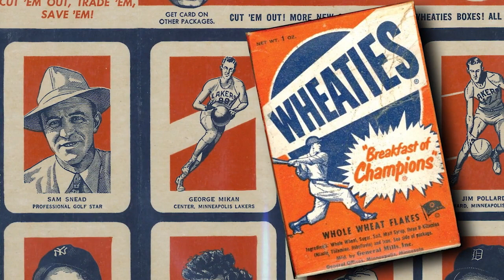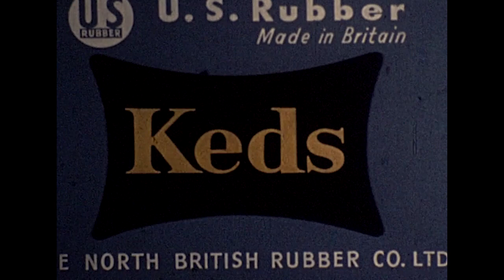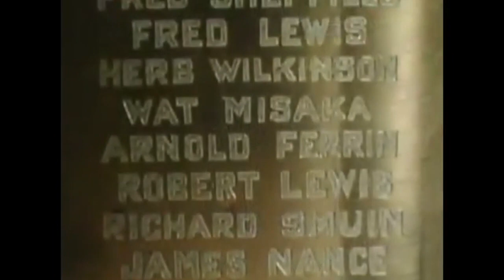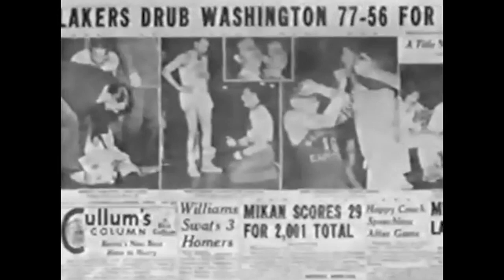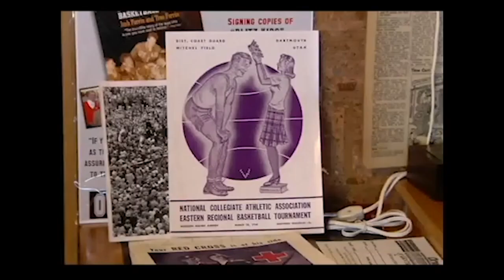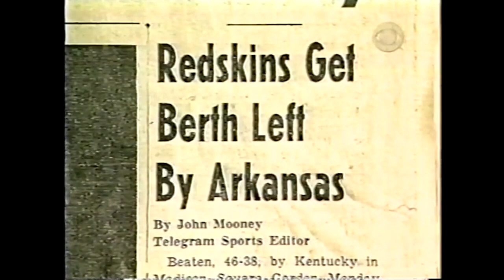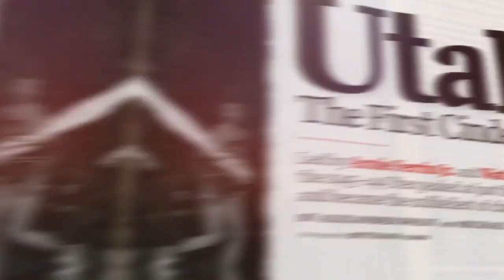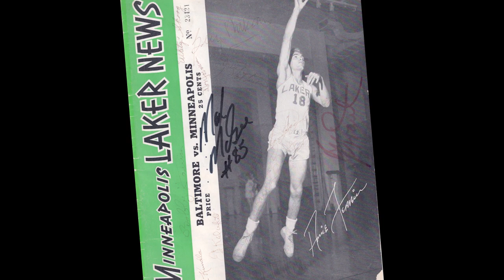Arnie Ferrin (Utah) Basketball and other sports memories